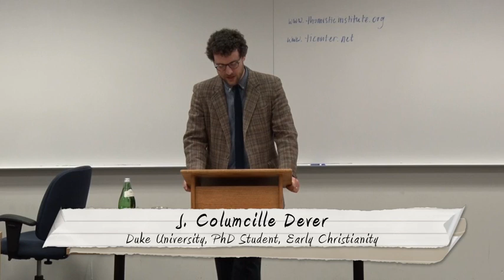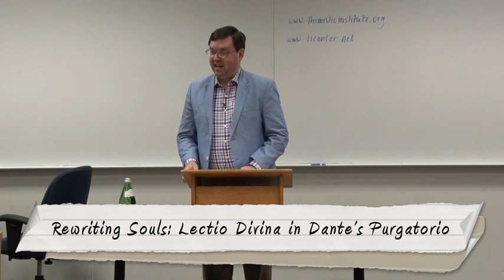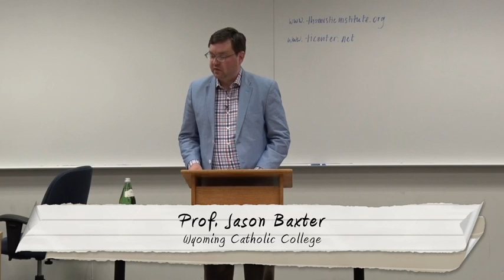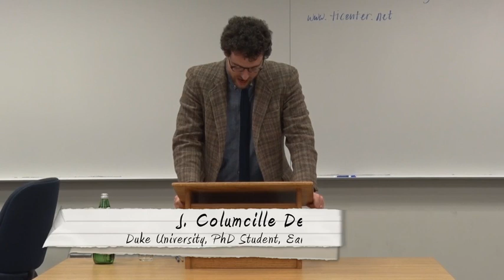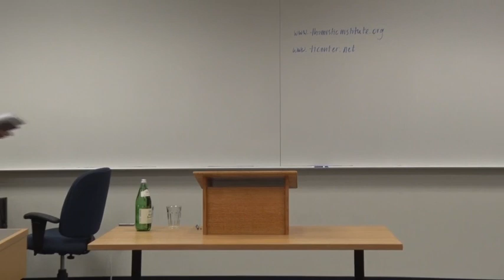Rewriting Souls: Lectio Divina in Dante's Purgatorio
This is a lecture on Dante and Thomas Aquinas, the result of a collaboration between the Thomas International Center and the Thomistic Institute. The speaker is Jason Baxter, professor of fine arts and humanities at Jason Baxter, Wyoming Catholic College